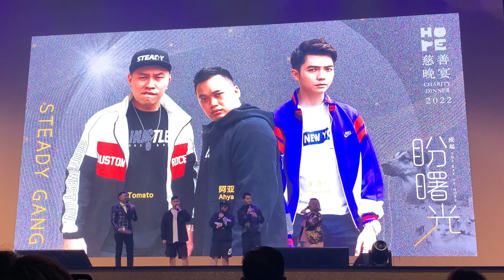HOPE【疫起盼曙光】你竟然 你是猪 柑你拿｜Steady Gang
HOPE 2022 慈善晚宴【疫起盼曙光】The Ray of Hope Charity Dinner

想爱心护持的朋友，您可选择爱心捐款至 (可扣税)
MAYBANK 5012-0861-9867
Persatuan Perlindungan Dan Peliharaan Haiwan Terbiar Skudai

或 到我们的Shopee慈善小铺线上购物、捐款
(别担心Shopee完全没抽取任何的手续费)

谢谢大家的爱心支持！

If you wish to support our cause, you may kindly make any amount of kind donation to
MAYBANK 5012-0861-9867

(No worries, Shopee is NOT charging any transaction fees)

Thank you very much in advance for your kindness and support.

A Registered NGO and also a NO-KILL Animal Shelter at Pekan Nanas, Johor, Malaysia, sheltering over 2000 dogs and cats up to year 2016 (Highest stray intake in all pet shelters in Malaysia) founded by Aunty Jia Jia. HOPE is donation-funded, we have monthly expenses of RM170K for animal medical expenses, foods and the running of shelter.
希望护生园 是官方注册的非盈利团体，也是严格不执行安乐死的 流浪猫狗收容所。由佳佳阿姨创办，目前位于马来西亚柔佛北干，已有超过 3000 多只猫狗居住在内，是全马收容量最高的收容所。每月流浪猫狗医药 / 粮食 / 收容所运作开销等高达 马币 17 万，全靠大众善心捐助。

- All animals come to us emaciated, severely ill, being abused / abandoned, being hit and run and etc. We will work immediately with the vet clinics to address these health issues first
- All the animals in H.O.P.E. are sterilized and given regular vaccinations after quarantine
- They're able to roam free in the shelter. NO caging / tying. Healthy furry kids will be put up for adoption
- We carry out TNRM works and actively reduce homeless lives on street
- 所有被收容的猫狗都是被拯救时患重病 / 被虐 / 车祸 / 被弃养 / 被迫害等，在救援第一时间内接受专业医药治疗
- 所有收容所猫狗一进入便会被隔离，并进行结扎手术 + 注射预防针
- 隔离一段时间后将在内自由活动，不关笼，不绑绳，并开放领养
- 瘫痪 / 老年的猫狗不被安乐死，将在园内长期生活，我们努力推广成年/瘫痪猫狗领养
- 长期做TNRM，结扎街头流浪猫狗

- Corporate Support
- Donating
- Adopting
- Volunteering
您的一份帮助，让我们改写一个生命，
可选择以任何一个形式来帮助毛孩们
- 个人 / 企业赞助
- 随心捐款
- 领养
- 加入义工行列

Every three weeks time (SUN) we will have an open day (Announcement of date will be made on FB).
Visiting on others day you're welcomed to make an prior appointment with us at 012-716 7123. Any viewings of our animals are strictly by appointments only to secure their safety.
*** Please note the shelter is located in an estate area and you might easily get lost or have difficulty in searching for our place, so it's always best to let us know if you are planning on visiting us in advance.
我们每三个星期天有一个开放天 ( 时间 和 日期固定在FB上宣布 )
如想在其他时间探访欢迎预约时间 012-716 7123.
*** 请注意，由于收容所位于橡胶园内，独自进入您将非常容易迷路或找不到我们的收容所，所以最好的做法是能在您前来探访前先做预约，收容所不允许未预约的公众进入，以保障毛孩们的安全。